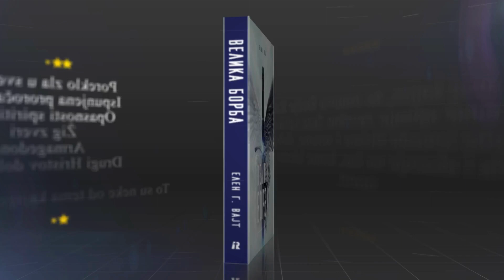Poklon knjiga Velika Borba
Ako volite da čitate nemojte da propustite ovu fantastičnu priliku. Pišite nam na email adresu
ili poručite putem telefona i na poklon ćete dobiti izvanrednu knjigu "Velika Borba" koja opisuje borbu između dobra i zla u prošlosti, sadašnjosti pa sve do poslednjih dana. Takođe možete nas posetiti na:

Pozivam sve one koji žele da budu donatori; da finansijski podrže naš rad i tako budu deo jedne priče koja ima nesagledivu vrednost za svakog čoveka koji sluša ili čita o radosnoj vesti Spasenja koja je objavljena u Bibliji!

Zahvaljujući tvojoj donaciji, nastavljamo da pokrećemo projekte i programe zbog kojih će ljudi u našoj okolini i svetu imati priliku da upoznaju svog Spasitelja, Isusa Hrista!

Ukoliko ste zainteresovani da proučavate Sveto Pismo možete se javiti na email